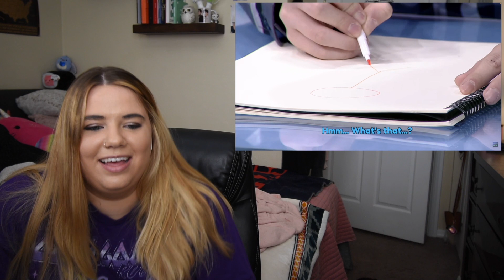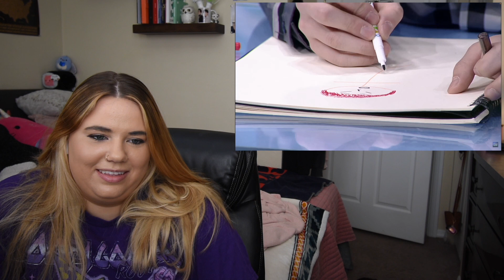A.C.E | Kim Byeongkwan 'Pops in Seoul' | "All About BK" for his Birthday Reaction!